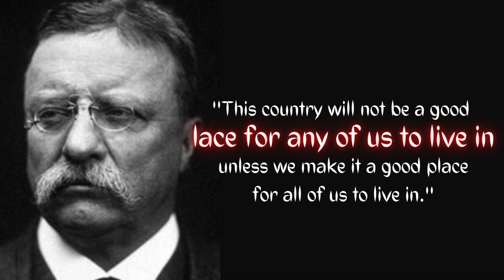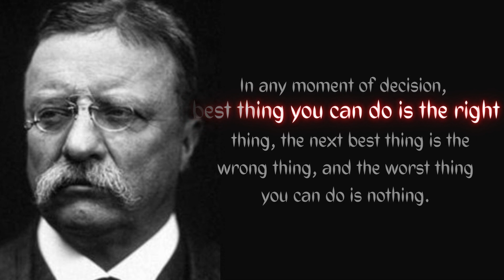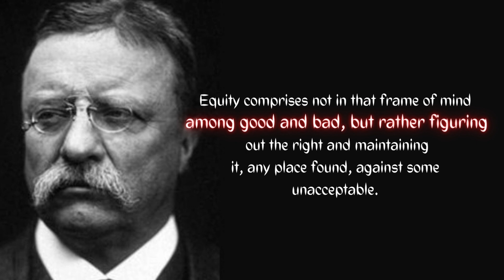''BELIEVE YOU CAN AND YOU'RE HALFWAY THERE'' || Theodore Roosevelt Quotes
''BELIEVE YOU CAN AND YOU'RE HALFWAY THERE''

|| Theodore Roosevelt ||

Theodore Roosevelt Jr. (/ˈroʊzəvɛlt/ROH-zə-velt;[b] October 27, 1858 - January 6, 1919), frequently alluded to as Teddy or by his initials, T. R., was an American legislator, legislator, warrior, progressive, naturalist, history specialist, and author who filled in as the 26th leader of the US from 1901 to 1909. He recently filled in as the 25th VP under President William McKinley from Spring to September 1901 and as the 33rd legislative leader of New York from 1899 to 1900. Expecting the administration after McKinley's death, Roosevelt arose as a head of the Conservative Faction and turned into a main thrust for hostile to trust and Moderate strategies.

A wiped out kid with incapacitating asthma, he conquered his medical issues as he developed by embracing a demanding way of life. Roosevelt incorporated his rich character and an immense scope of interests and accomplishments into a "rancher" persona characterized by hearty manliness. He was self-taught and started a deep rooted naturalist side interest prior to going to Harvard School. His book The Maritime Conflict of 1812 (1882) laid out his standing as a learned antiquarian and famous essayist. After entering governmental issues, Roosevelt turned into the head of the change group of conservatives in New York's state assembly. His most memorable spouse and mother passed on that very night, wrecking him mentally. He recovered by purchasing and working a steers farm in the Dakotas. Roosevelt filled in as Colleague Secretary of the Naval force under President McKinley, and in 1898 aided plan the profoundly fruitful maritime conflict against Spain. He surrendered to help structure and lead the Harsh Riders, a unit that battled the Spanish armed force in Cuba to extraordinary exposure. Returning a conflict legend, Roosevelt was chosen legislative leader of New York in 1898. The New York state party administration hated his aggressive plan and persuaded McKinley to pick him as his running mate in the 1900 political race. Roosevelt battled enthusiastically and the McKinley-Roosevelt ticket won an avalanche triumph in light of a foundation of triumph, harmony, and success.

Roosevelt accepted the administration at age 42, and stays the most youthful individual to become leader of the US. As a head of the dynamic development he supported his "Fair arrangement" homegrown strategies. It called for reasonableness for all residents, breaking of terrible trusts, guideline of rail lines, and unadulterated food and medications. Roosevelt focused on protection and laid out public parks, woodlands, and landmarks to safeguard the country's regular assets. In international strategy, he zeroed in on Focal America, where he started development of the Panama Trench. Roosevelt extended the Naval force and sent the Incomparable White Armada on a world visit to project American maritime power. His effective endeavors to handle the finish of the Russo-Japanese Conflict won him the 1906 Nobel Harmony Prize. Roosevelt was chosen for a full term in 1904 and elevated strategies more to one side, regardless of developing resistance from conservative pioneers. He prepared his nearby partner William Howard Taft to succeed him in the 1908 official political decision.

Roosevelt became disappointed with Taft's traditionalism and behind schedule attempted to win the 1912 conservative designation for president. He fizzled, left, and established the new Moderate Party. He ran in the 1912 official political race and the split permitted the Popularity based candidate Woodrow Wilson to win the political decision. Following the loss, Roosevelt drove a two-year campaign to the Amazon bowl where he almost passed on from tropical sickness. During The Second Great War, he reprimanded Wilson for keeping the nation out of the conflict, and his proposal to lead volunteers to France was dismissed. Roosevelt considered running for president again in 1920, yet his wellbeing proceeded to break down and he passed on in 1919. Surveys of antiquarians and political researchers rank him as perhaps of the best president in American history.

About
Allow our channel to be an unlimited wellspring of intelligence, to which you can return out of the blue.